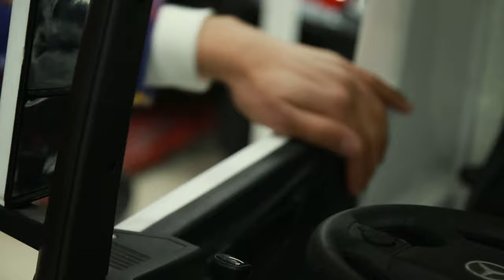شحن من الصين | كاتلوج مصنع سيارات ودراجات للأطفال